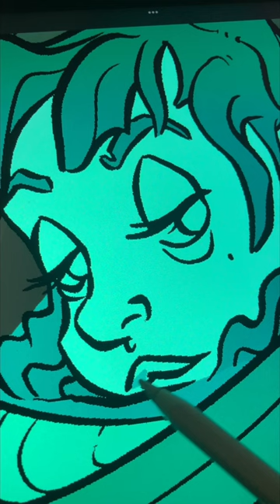MOON GOON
Season of the Bad Guys Club 7
Day 16 - Moon Goon

draw drawing sketch digital art procreate art video design original artwork tutorial creative shorts tiktok reels creatures fantasy horror illustration internet artist lofi how to draw on ipad timelapse nature creatures voncricket